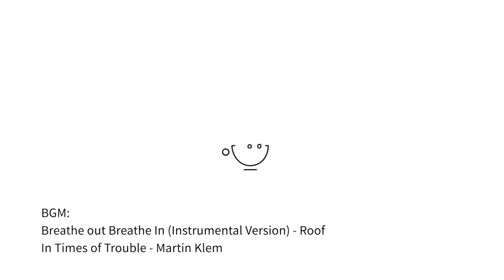5個系列10款Nespresso咖啡膠囊試喝對比＋萃取率推薦！| 牛小咖MumaMoo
今天由B導我給大家帶來5個系列10款Nespresso咖啡膠囊的試喝推薦！
針對不同款的膠囊，需要把握好它們的萃取率，才能擁有最完美口感！
頻道首頁有更多精彩內容哦！